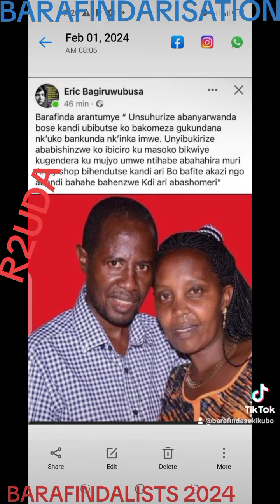BARAFINDA SEKIKUBO FRED TUGIYE MUMUGANDA 24/2/2024 DUKORE UMUTI BUCECE (1)